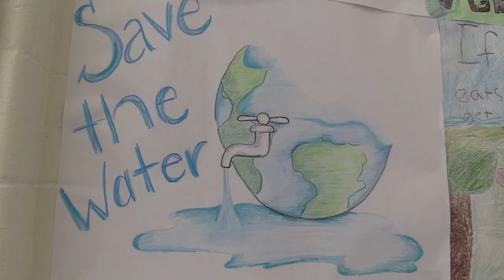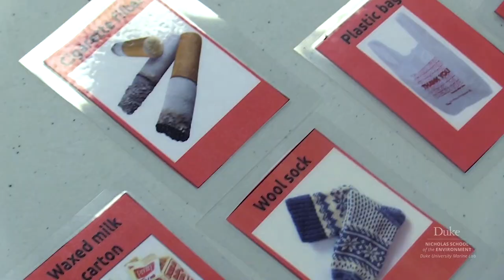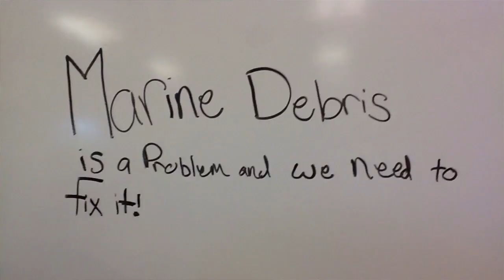Starting them Young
On the NC coast, an educator from the Duke Marine Lab uses a hands-on approach to explain the effects of marine pollution to elementary and middle school children.

To celebrate our school's 30th anniversary, Duke Environment Magazine has put together a collection of inspiring examples of innovative and impactful teaching and outreach at the Nicholas School of the Environment.